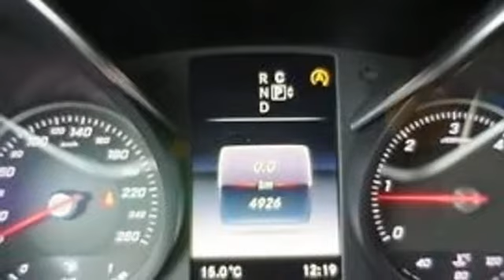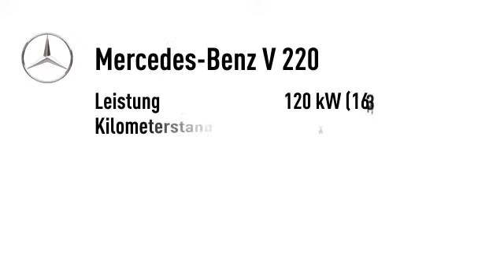Mercedes-Benz V 220 V 220 CDI Klima Navi Automatic 7-Sitzer PTS